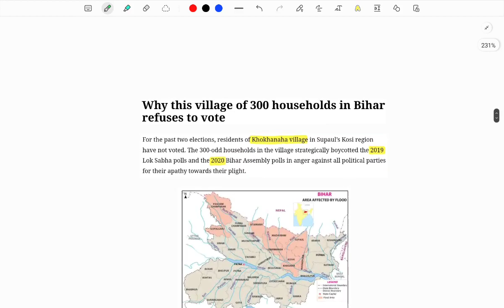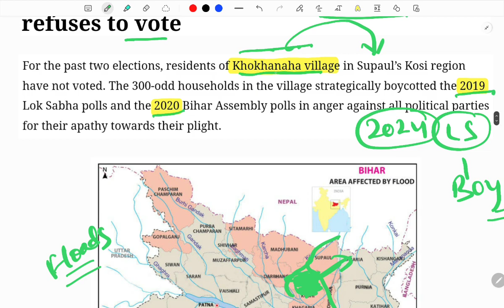Bihar Current Affairs 2024 | Complete April 2024 | 70th BPSC | BPSC TRE | BSSC Inter | Bpsc Gyan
In this lecture, we are going to discuss complete April 2024 Bihar Special Current Affairs for your upcoming 70th BPSC ( For Pre and Mains ) and BPSC Teacher Examinations.